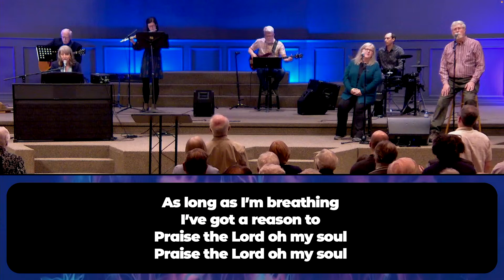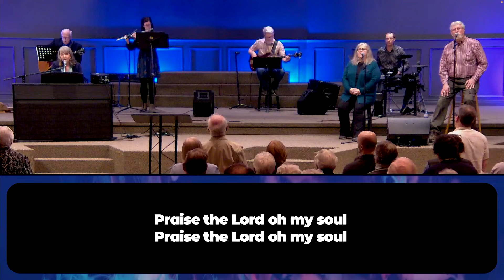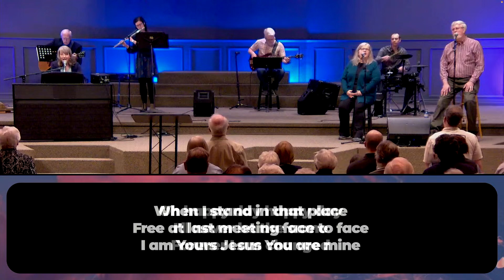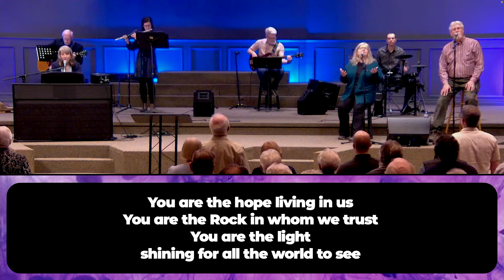Sunday, April 7 2024 - Sunday Morning Livestream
A Walk, A Lecture, A Meal: O How I Wish I had Been There
Speaker: Dr. David Barker

Stoney Creek Baptist Church
London, Ontario
A member of the Fellowship of Evangelical Baptist Churches of Canada